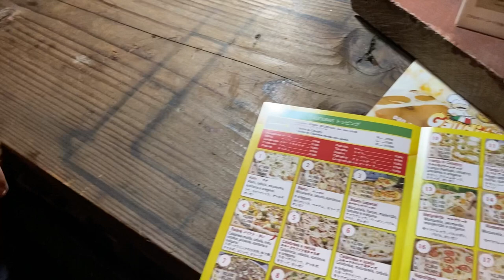Feliz dia dos pais😃👏🏻e o rolê foi na Pizzaria brasileira 🍕Pizza Gaudino no Japão